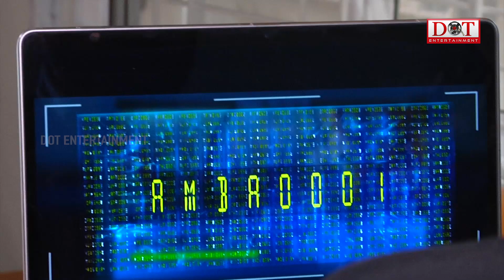Director Maruthi launched Nede Vidudala Trailer | Asif Khan | Ram Reddy Pannala | Dot Entertainments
Watch DirectorMaruthi launched Nede Vidudala Trailer | Asif Khan | Ram Reddy Pannala | Dot Entertainments